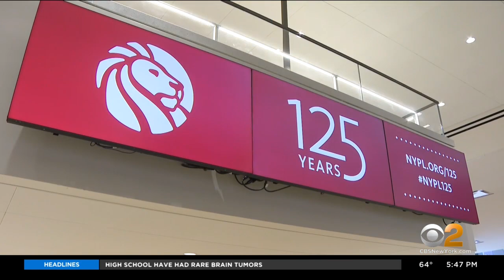New York Public Library eliminates late fees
It's better late than never when it comes to returning library books. New Yorkers can now breathe a sigh of relief, even if their book is overdue by decades; CBS2's Jessica Moore reports.